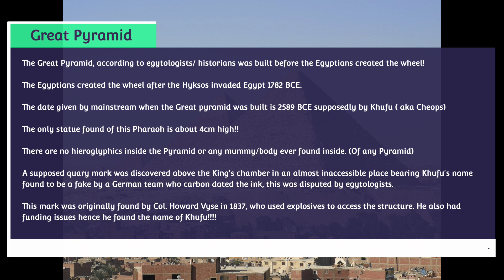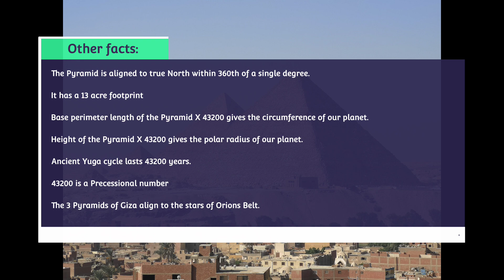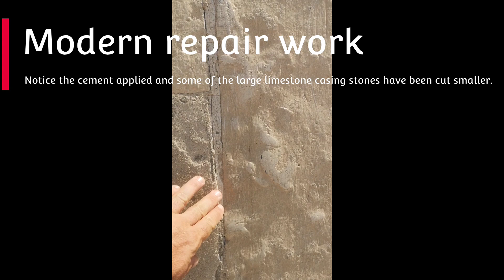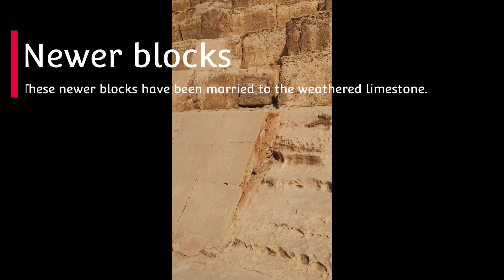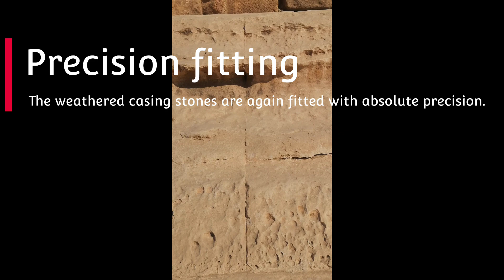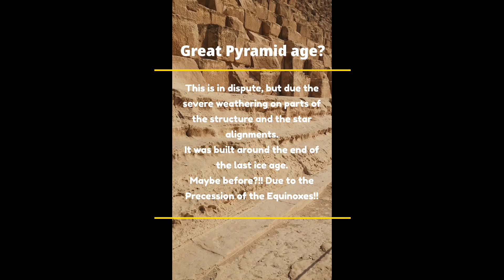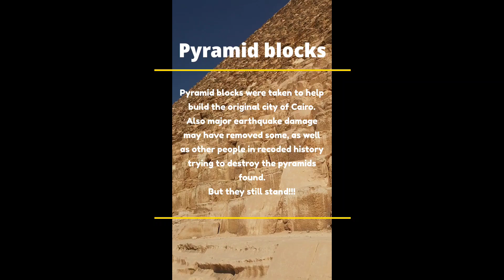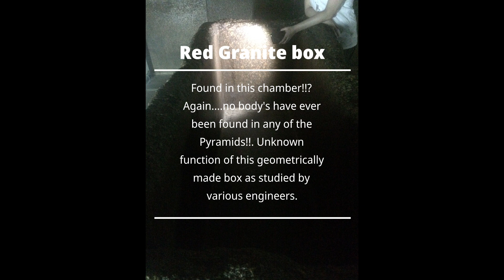FORBIDDEN KNOWLEDGE. Great Pyramid Precision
A brief video from my last trip from Egypt. Hope you enjoy a new way of looking at things. I think always ask the questions we are not told and don't just take what we are told as fact!!